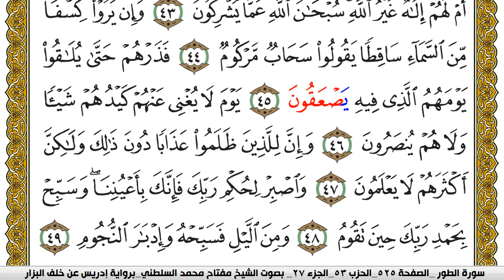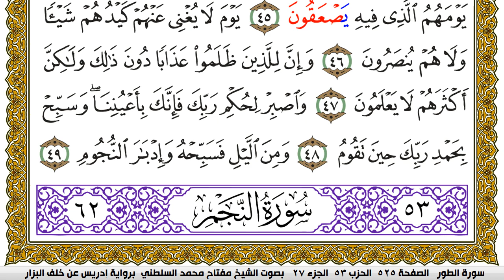سورة الطور مكتوبة مفتاح محمد السلطني برواية ادريس عن خلف البزار | كنوز الهدى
كنوز الهدى

مفتاح السلطني,
مفتاح محمد السلطني, مفتاح السلطني
كنوز الهدى,
كنوز الهدي,
كنوز,
الهدى,
الهدي,
قران كريم
قرآن كريم
قرءان كريم
قران
قرآن
قرءان
القران الكريم
القرآن الكريم
القرءان الكريم
القران
القرآن
القرءان